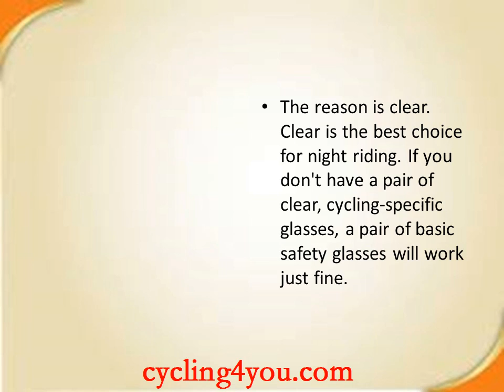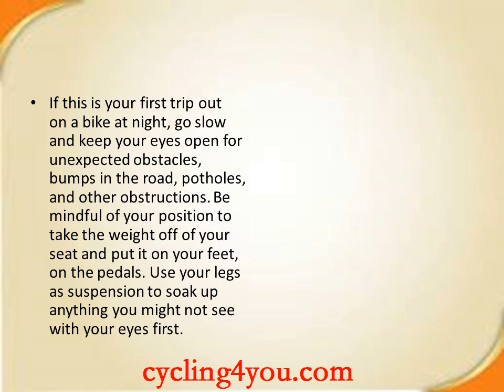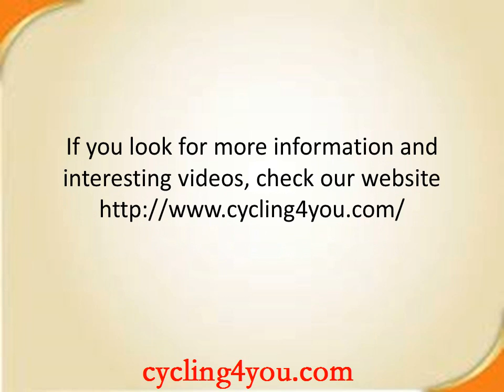What You Need to Consider While Cycling at Night